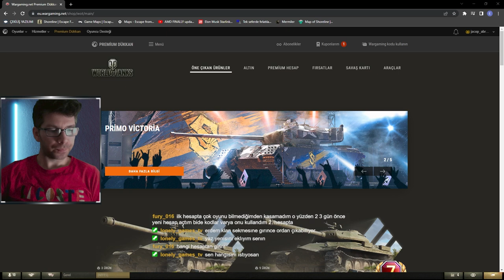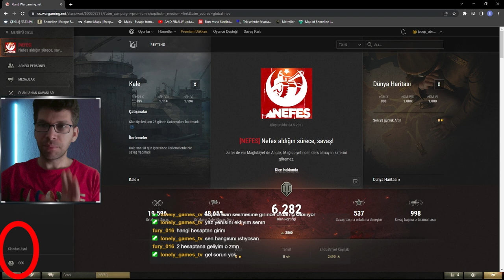Klandan Nasıl Çıkış Yapılır - World of Tank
World of tanks oyununda klandan nasıl çıkış yapılır, klandan çıkma cezası var mı  nedir ?

Klandan çıkarsam ceza alır mıyım, klandan çık düğmesi nerde ?